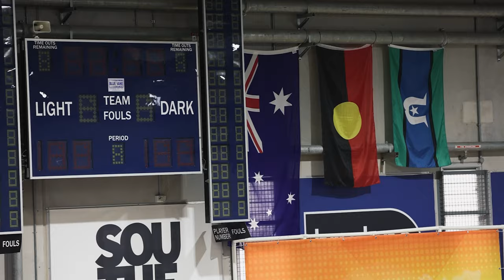Joey's First Comp After Knee Surgery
This is a video of the two fights I had at a local comp earlier this year. This was my first competition since my two knee surgeries, and also my first at brown belt. I was in fact preparing for a comp around 18 months ago when I ruptured my ACL in training, so getting to this point felt like an achievement...

I had all of the nerves coming into this.

Competition for me, has always been a daunting experience. I have all of the same thoughts running through my head that I'm sure most BJJ competitors do: 'what if i get tapped out in my first match?'... 'I don't want to let my coach down'... 'that other guy looks mean' and so on...

I am not sure exactly how long it's been, but this would have been my first time stepping onto the comp arena in around 5 years. Safe to say there was some cobwebs to be blown out.

I was registered to fight in my weight and the absolute divisions, both adult category and in the gi. I had one other competitor registered for my weight division earlier in the day and then the absolute later. After a light warm up I was excited to face my first opponent. Unfortunately the dude never showed up and I was left hanging. It would be quite a few hours before the absolute division started...

I have to thank the two fellers I competed against - Oliver and Nathan in the open weight.

Oliver came out hard and his guard was a real handful. It think his early armbar attempt (which almost caught me, as you'll see) was just what I needed to wake up and get into the match. I was happy to be able to employ my best sequence against him and get the win (knee cut to far side armbar). Nathan, who i fought in the final did a great job of shutting down my attacks and playing a strong game. I came away from that match disappointed that I couldn't get any attacks going, however thats the game and I had a good time all the same.

All in all it was an epic day and I was stoked to get out there on the mats again with some new opponents. I was honoured to have my parter Misa and our little boy Leo cheering me from the sidelines too : )

Big props to my coach Adam Childs of Alliance Jiu Jitsu Sydney for getting me into top shape for the comp, as well as Bulletproof other half, JT, for his help in building a comp game.

I gotta give a shoutout to Kieren Lefevre who shot and edited this video, while competing himself on the day. He does incredible video work and runs a killer BJJ-podcast called 'Beyond Jiu Jitsu' with my coach Adam. Go and check out his youtube channel over at where he posts epic BJJ-related content

Have you got any questions related to competing? Post them below and i'll do my best to respond.

CHAPTERS:
00:13 First fight
03:01 Arm bar finish sequence
03:29 Second fight

Bulletproof For BJJ

DLP - Up In The Air: TOQW0ILUVVAQWP9P
Nu Alkemi$t - Mega Haute: IKXCEQMYOVUCPG7C
Nu Alkemi$t - ELMNT: WAMZNHQ9SRAEPTBF